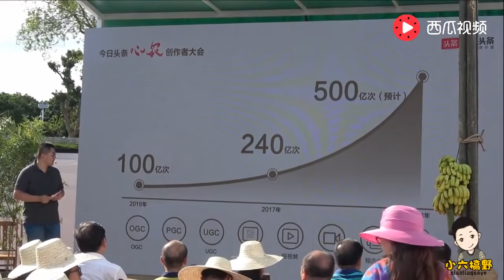惊艳！三农创作者大会，各路大咖云集，小六带你看看都有谁